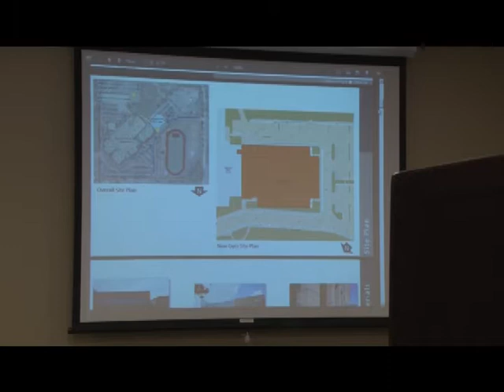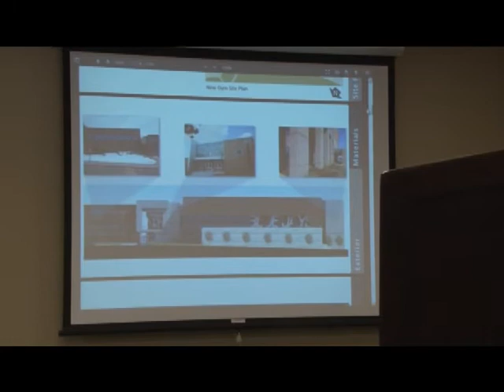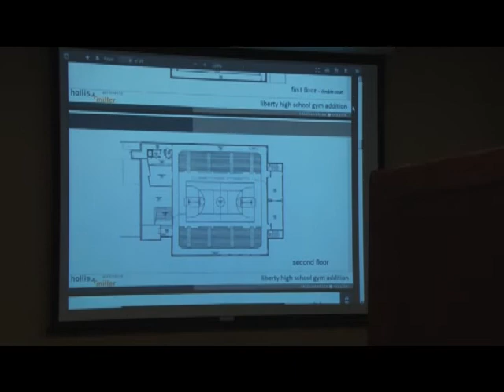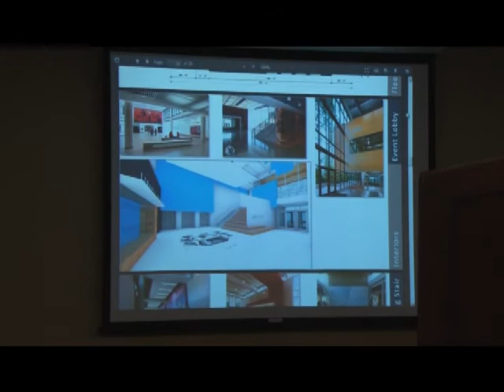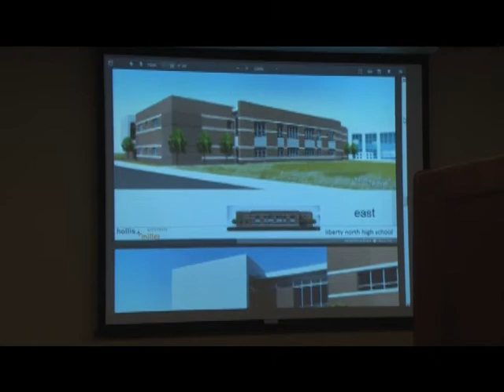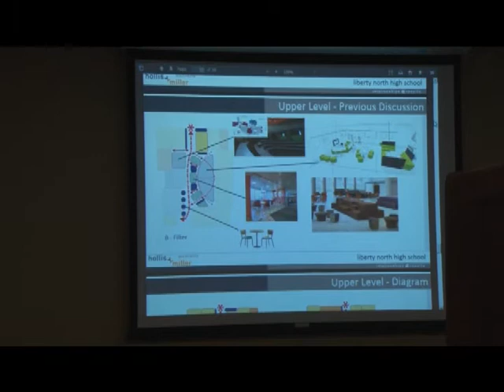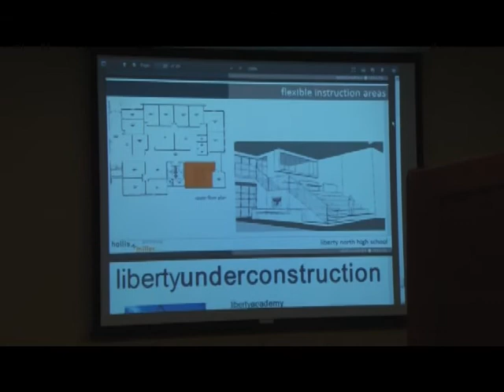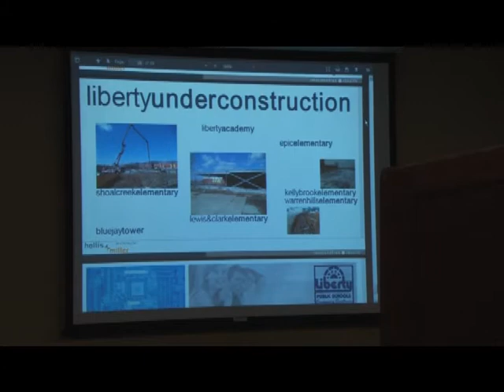School Board Meeting, March 2014